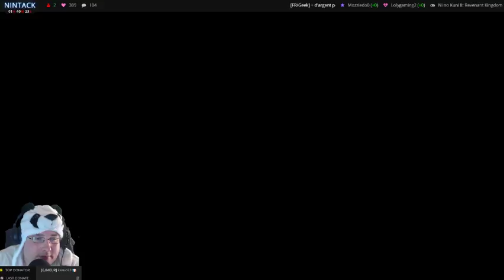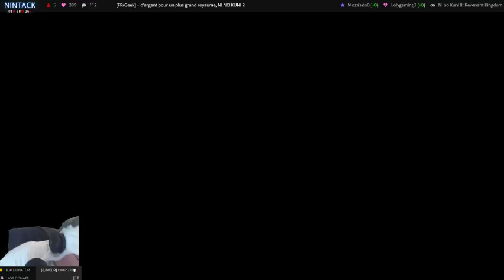[FR] Ni No Kuni 2 - Voyage au pays de la magie 29 Vers notre vaisseau